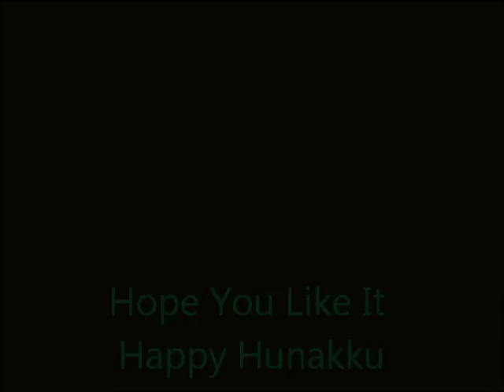We're Jolly To The Core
My Last Christmas Tribute For This Year.